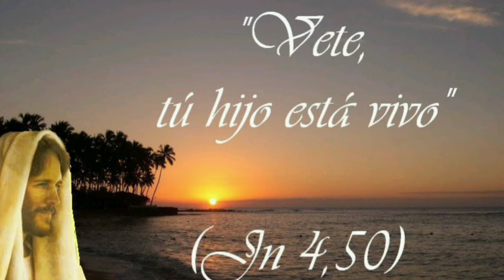Jesús sigue sanando hoy. Lunes 15 de marzo de 2021. P. Elvin De Los Santos Montero.